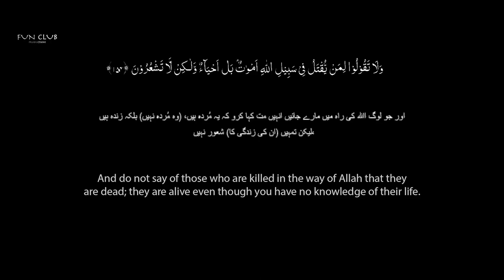Hum Zinda Hain by Ustad Rahat Fateh Ali Khan--Salute to the Heroes of Police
A song written by Akbar Nasir Khan and sang by Rahat Fateh Ali Khan for the martyrs of Pakistan